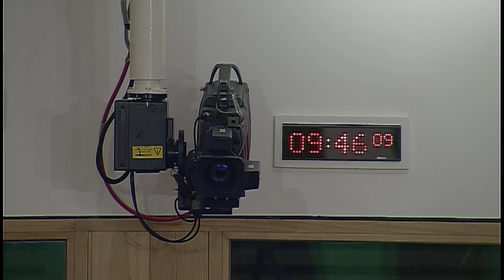Education and Skills Committee - 21 September 2016